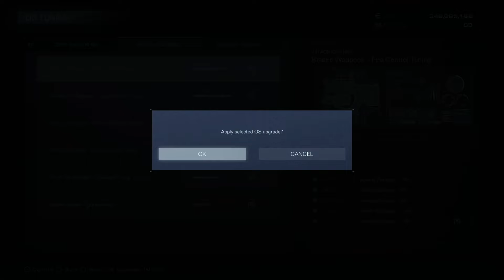Roguelike Permadeath Run - NG++ - 12/12 (Armored Core 6)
Hey everyone, we've got quite a different run on our hands. I was inspired by a roguelike ruleset posted on the Armored Core Reddit that adds a bunch of complex rules to turn AC6 into a roguelike! The original made by PixelKatana, b1ack0out, Fynzmirs and Vamprah was already excellent, but I disagreed with  the tiering system that's in place so I decided to make my own variation of their idea.

The basic idea is that this is a permadeath run, where you unlock parts for completing a mission. You can get  2 rolls per mission by completing a bonus objective during a mission. For completing 2 missions, you unlock 1 OS Upgrade. Additionally, for S-Ranking you get to lock in a part category, like L-HAND, R-BACK, LEGS, etc. You don't get to  choose the part in said category, but you do up the odds of getting what you need this way.

If you at any point fail the mission or die during it, you reset your OS Upgrades and start over the run entirely. This was a pretty brutal run because of this, and if any of you feel like participating, I'd recommend giving yourself checkpoints per chapter to keep it fun. It was very stressful especially during NG++ that you could  throw all your efforts away with a single misplay.

For a further breakdown of the rules, I urge you to read the ruleset linked in the description. During the videos, I will briefly show the rolls obtained after each mission to keep clear what has been unlocked.

With all that out of the way, I hope you will enjoy this roguelike run!

0:00 Escort the Weaponized Mining Ship
3:05 Obstruct the Mandatory Inspection
7:50 Attack the Watchpoint ALT
14:25 Survey the Uninhabited Floating City ALT
21:03 Coral Export Denial
27:08 Eliminate V.III
31:13 Reach the Coral Convergence ALT
35:51 MIA
41:16 Regain Control of the Xylem
45:59 Coral Release